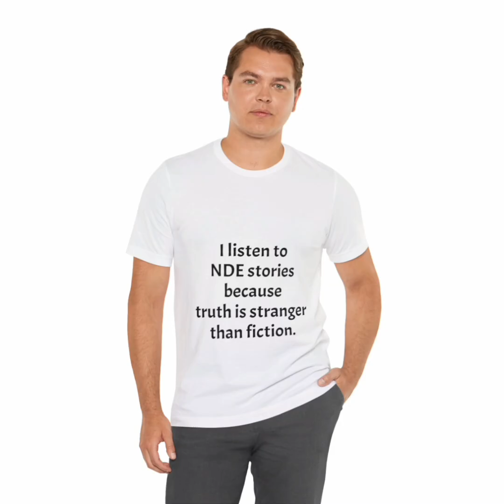A Drug Dealer Died And Was Put On Trial In Heaven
near death experience, nde experience, nde